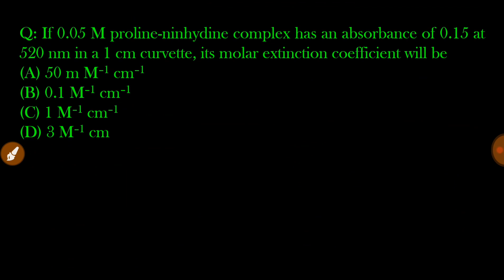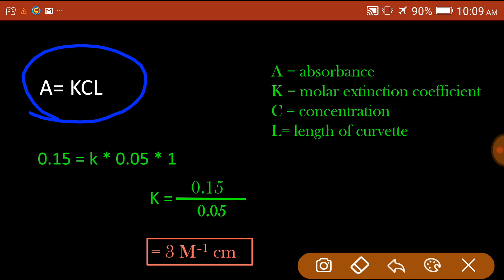Previous year solved numerical (NTA UGC NET JRF environmental sciences)| mind mapping